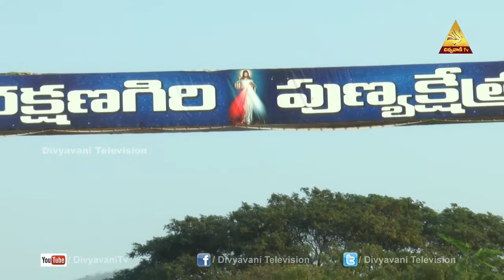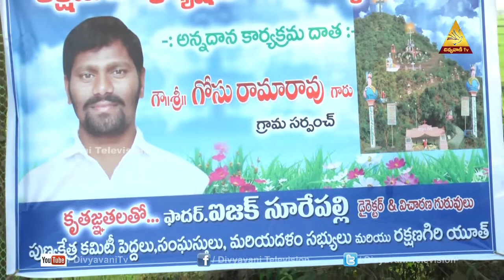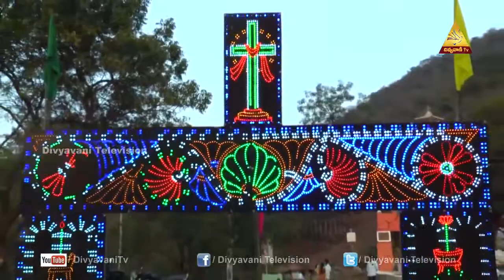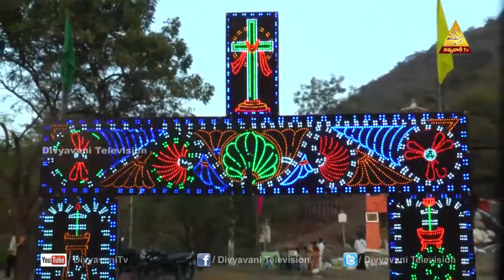రక్షణగిరి పుణ్యక్షేత్ర తిరునాళ్ళు ఫిబ్రవరి1,2 మరియు 3, 2021 | అయ్యవారిగూడెం | ఖమ్మం.